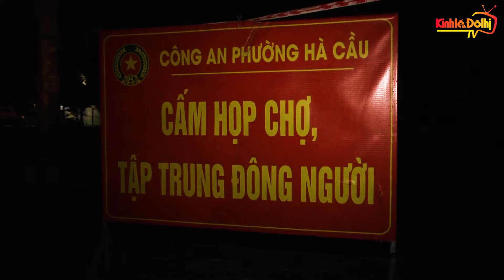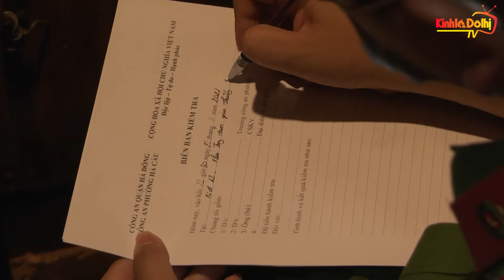Hà Đông: Xuyên đêm phong tỏa dừng mọi hoạt động tại chợ 365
Kinhtedothi - Sau khi Hà Nội triển khai Chỉ thị số 17/CT-UBND Thành phố về việc thực hiện giãn cách xã hội trên địa bàn Hà Nội, đếm 23/7 Đội cảnh sát trật tự, công an phường Hà Cầu, quận Hà Đông tổ chức tổ công tác phong tỏa dừng hoạt động kinh doanh của trung tâm giao thương 365 ( chợ 365) tại quận Hà Đông. Không để người dân di chuyển ra các tuyến đường phố xung quanh để buôn bán.